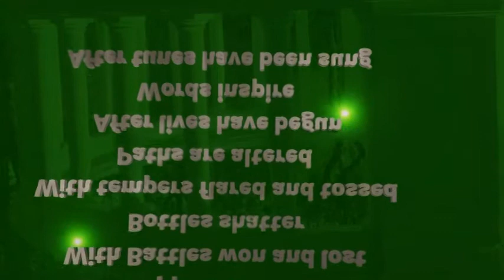Happy Fathers Day 2020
Happy Fathers Day from western Brussels, Belgium.  Testing out "new" free software, for all the dads who like free stuff.